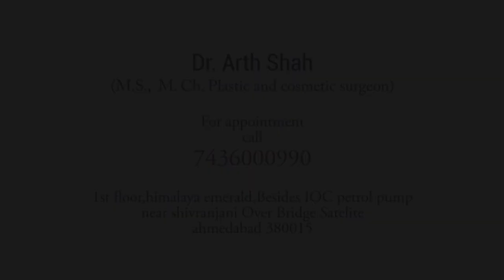WATCH THIS VIDEO BEFORE THINKING OR OPTING FOR LIPOSUCTION WATCH LIVE PROCEDURE OF THIGH LIPOSUCTION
Thigh Liposuction: Know More About Its Intended Purpose

You will be surprised to learn that with liposuction, excess thigh fat can be eliminated. This will have a better-proportioned outline for your legs and hips. The stubborn fat which can cause the thighs to rub against each other is one of the most common concerns. Chafing can easily result from this fat, which makes exercise unpleasant. The solution to these problems for multiple individuals is thigh liposuction. The reaction of the thighs to the procedure is, luckily, stronger than some of the other areas of the body. In comparison to the three layers in the trunk and the back, this is because there are two layers of fat in the thighs. The majority of plastic surgeons consider the thighs an excellent place for liposuction.

Females are more involved in thigh liposuction in general than men. This is because the hormones trigger fat deposits across the thighs, buttocks, and pelvis in the female body. In their abdominal region, the excess fat is contained in men, not their thighs. It is important to understand that liposuction is not meant to be used as a weight-loss technique. Individuals who are at or very close to their right body weight see the best results. The people most eligible for this operation are in good physical health. Individuals with a compromised immune system, diabetes, or impaired blood circulation should avoid this procedure.

For people with ample elasticity in their thighs to contour well after the treatment, focused liposuction on the thighs is more successful. This will help to remove a loose or creepy look.
Depending on whether you want to concentrate on the outer, inner, frontal thighs, or a combination of these regions, there are distinct liposuction procedures available. Using a very similar process as with every other part of the body, leg liposuction is achieved.

The priorities of a person are one of the main differences. The reduction of a much smaller target area is usually desired by patients concerned with the appearance of their thighs. In several situations, for optimum outcomes, this technique is combined with some form of non-surgical treatment. These types of treatments can provide benefits that cannot be accomplished with only liposuction alone, including cellulite reduction and skin tightening. We can discuss these possibilities during your consultation at our Plastic Surgery Clinic in Ahmedabad, Gujarat.

The Intended Purpose of Thigh Liposuction

Treatment of small deposits of fat is the main objective of leg liposuction. For the treatment of obesity or large quantities of fat or cellulite, liposuction is not successful. To enhance the contours of the body, the operation should be seen as an efficient way to remove areas of fat in a localized zone. The banana roll is referred to as one of the most popular areas of fullness. This is the portion of the upper posterior of the thigh under the buttock. Any operation that is conducted in this area must be conservative since it helps to protect the buttocks.

Too much removal of fat can cause the buttocks to sag in this area. It is also important to understand that, as time passes, there is the opportunity for a touch-up operation. This is partly based on the individual's exercise schedule and diet. It is also important to understand that, as time passes, there is the opportunity for a touch-up operation. This is partly based on the individual's exercise schedule and diet.

Where to Get Plastic Surgery in Ahmedabad, Gujarat

It is necessary to consider the surgeon's expertise and training before contemplating some type of procedure. It's always a good idea to submit images of past patients before and after. This would make sure the future patient is satisfied with the surgeon's style and technique. Testimonials are also an excellent way to make sure that the liposuction surgeon is experienced.
Your first move is to set up an appointment with a trained plastic surgeon if you are considering thigh liposuction.

At Rejuva Aesthetica Plastic Surgery in Ahmedabad, Gujarat, look no further than Dr. Arth Shah! Our team will be more than happy to help you decide whether thigh liposuction would work for you during a consultation. We are looking forward to working together with you!